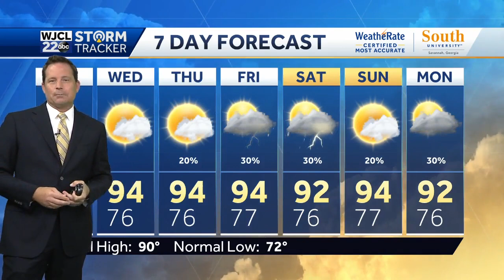Laura forecast to reach hurricane strength